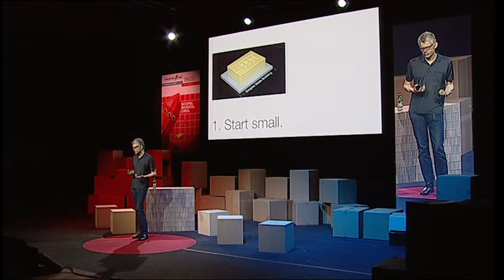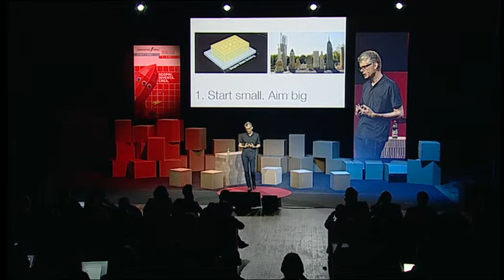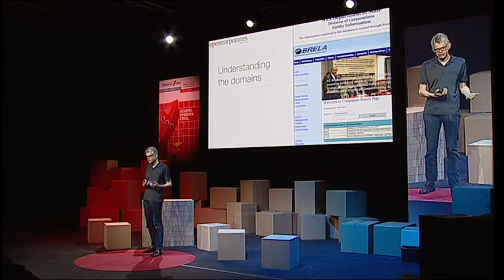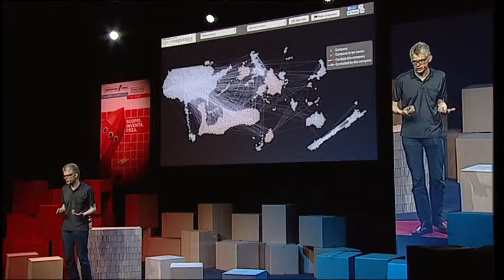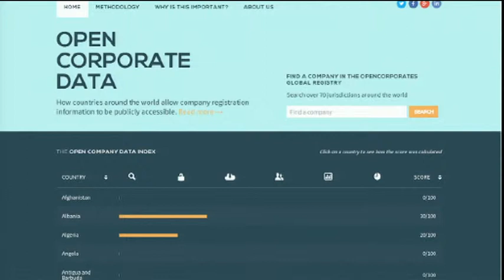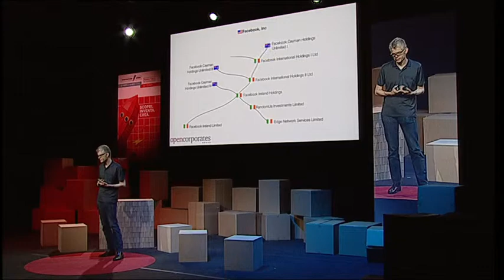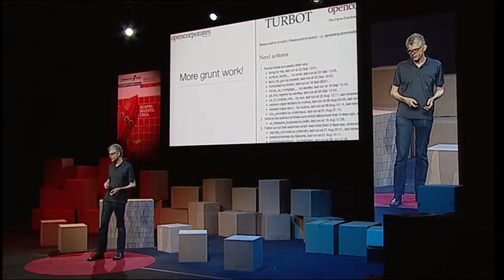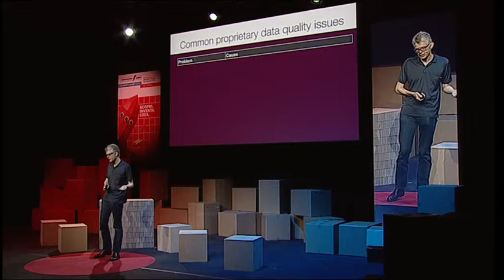Chris Taggart - OpenCorporates - PDF Personal Democracy Forum